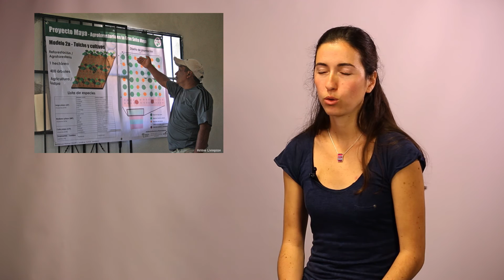Interview Projet Maya - avec Hélène Livingston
Entretien avec Hélène Livingston, ingénieure agronome, sur son travail auprès de l'association d'agriculteurs Nukuch K'aax au Mexique, dans la péninsule du Yucatan, et plus particulièrement sur le sujet des projets solidaire et environnementaux dans les régions rurales.